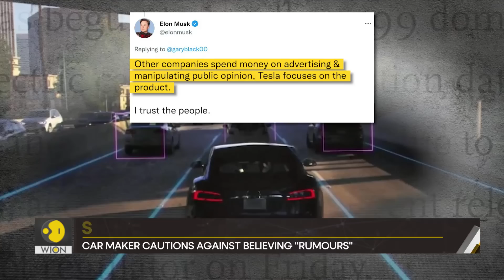Gravitas: Tesla car crash video shocks China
A few weeks ago, a Tesla car crashed into a building in China - killing two people. The video of the crash has gone viral on Chinese social media.